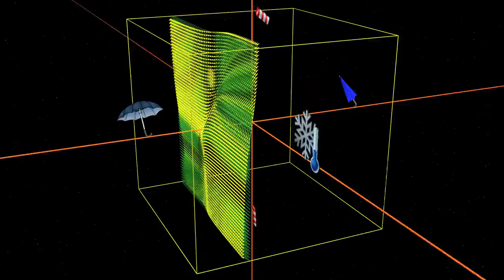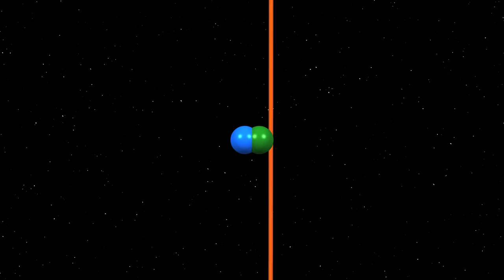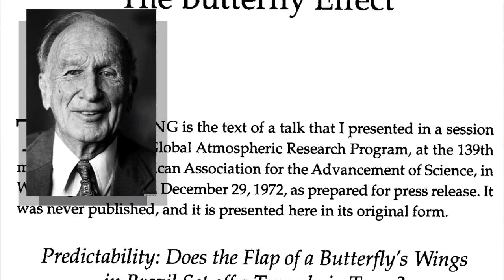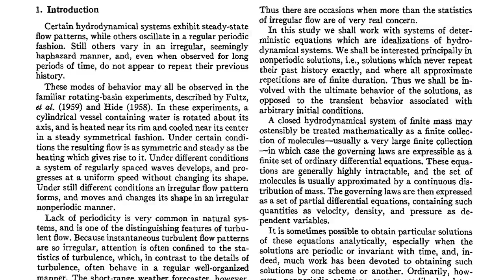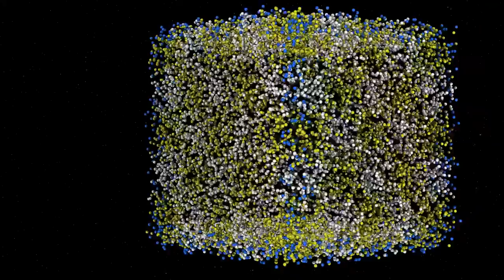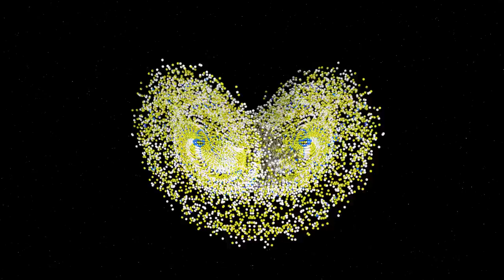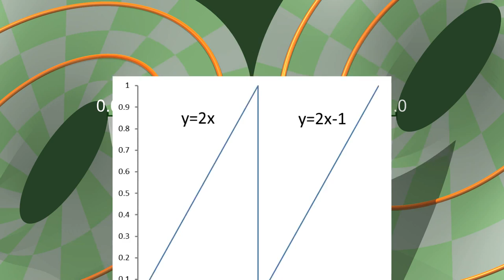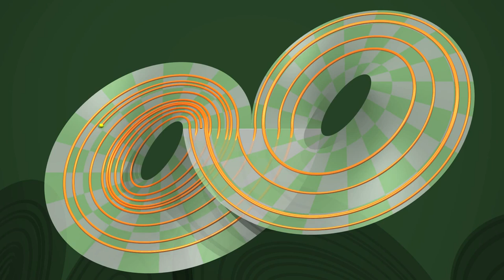Caos capítulo 7 - Atractores extraños - El efecto mariposa